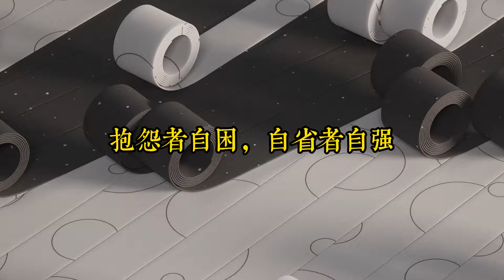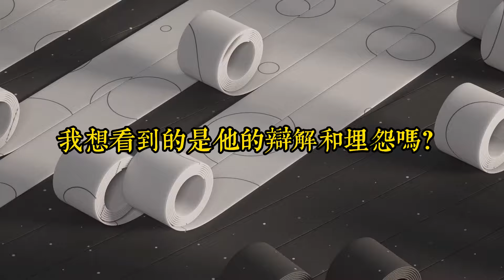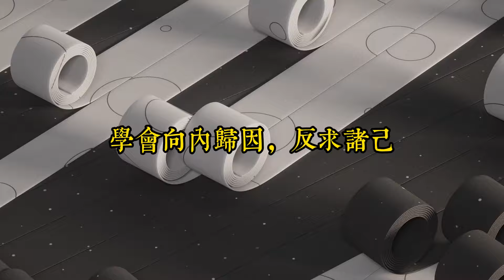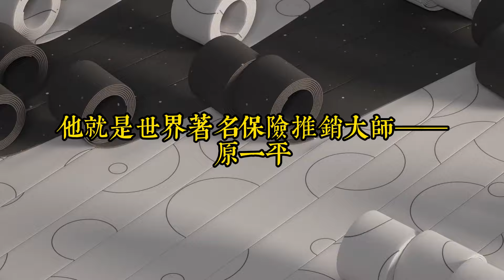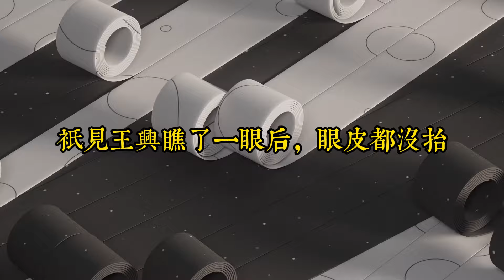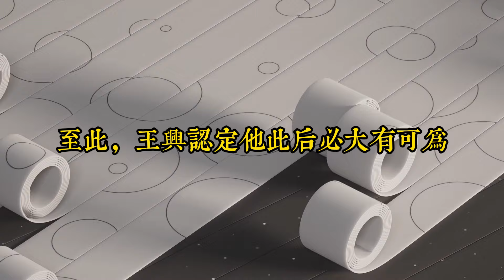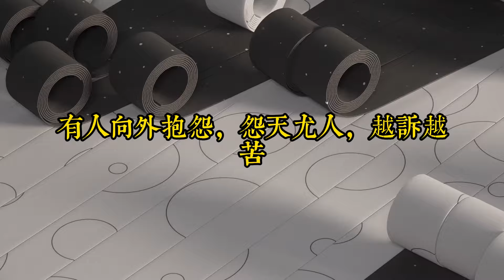抱怨者自困，自省者自強｜凡事從自己身上找原因，​​你的工作就順了｜思維密碼｜分享智慧